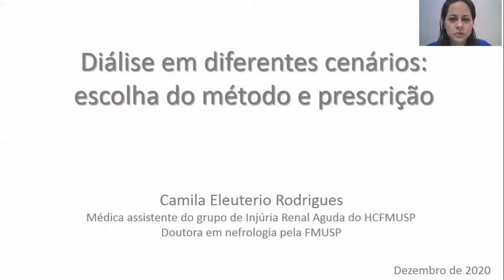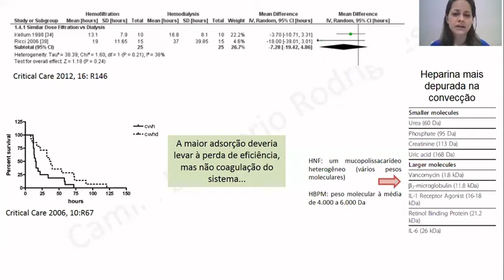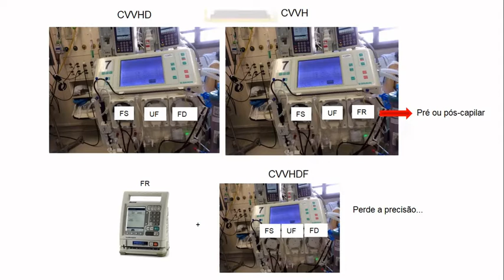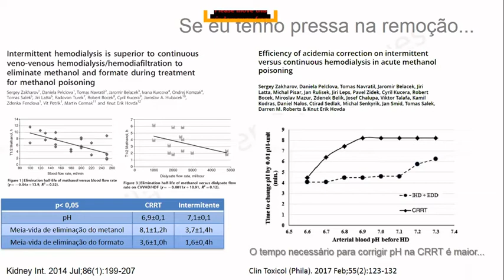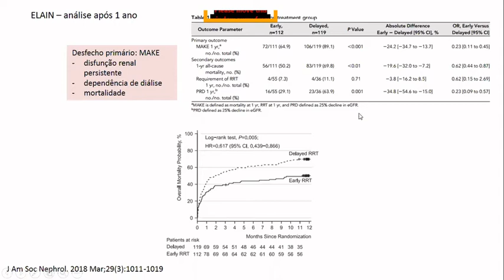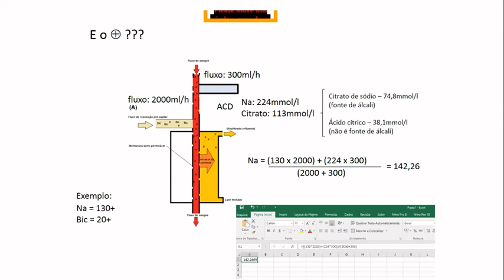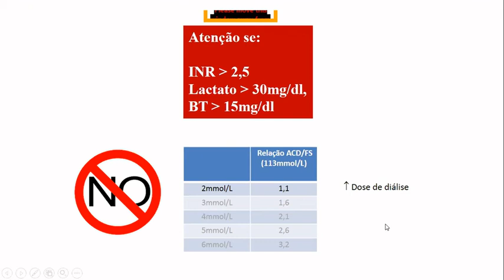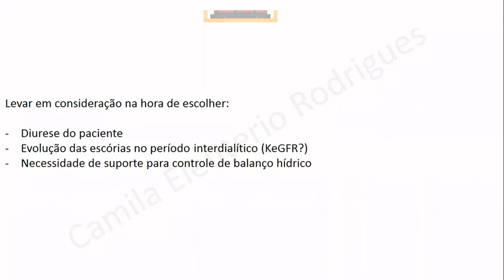Diálise em diferentes cenários, escolha do método e prescrição - Drª Camila Eleutério